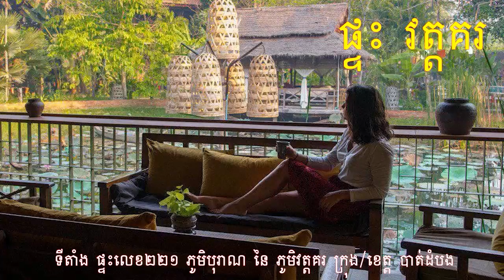ព័ត៌មានពេលព្រឹក: សរុបព័ត៌មាន ជាតិ និង អន្តរជាតិ ប្រចាំថ្ងៃព័ត៌មាន